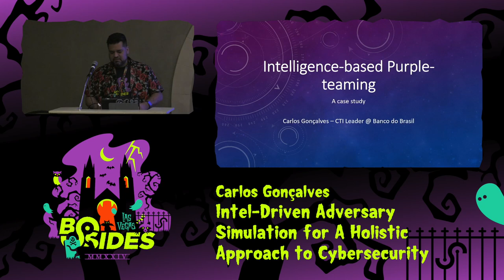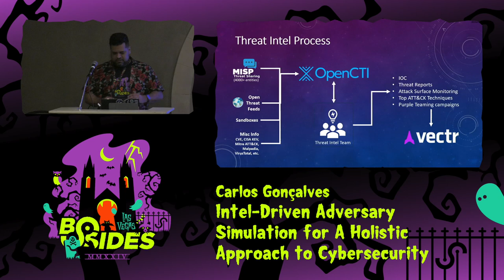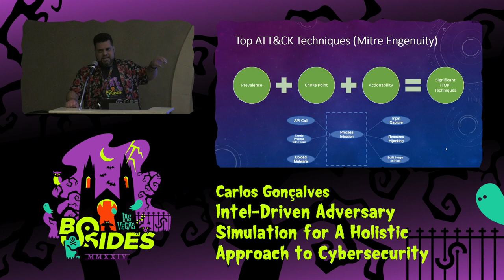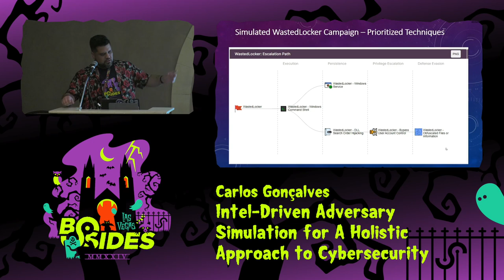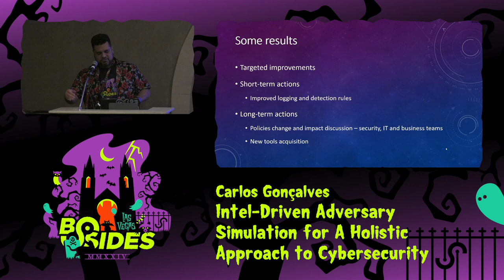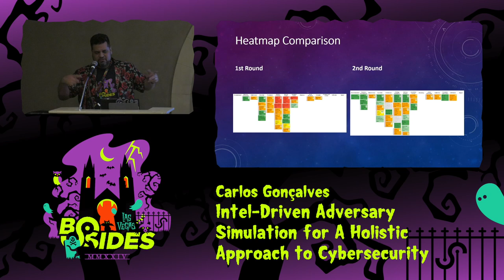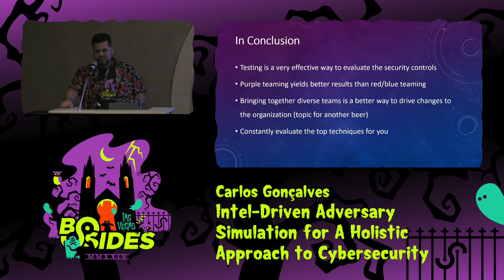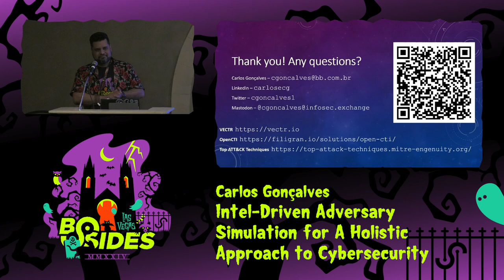PG - Intel-Driven Adversary Simulation for A Holistic Approach to Cybersecurity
Proving Ground, Wed, Aug 7, 17:30 - Wed, Aug 7, 17:55 CDT

Our presentation delves into the utilization of an intelligence-driven adversary simulation approach as a pivotal tool for identifying and addressing actual risks faced by organizations in the realm of cybersecurity. This methodology involves the strategic integration of best practices frameworks, effectively merging threat intelligence with adversary simulation techniques to forge a comprehensive risk management strategy.

Key aspects of the presentation include an emphasis on the importance of cross-functional team integration, the crucial role played by threat intelligence in formulating security strategies, and the provision of practical insights derived from real-world applications. Targeted at the full spectrum of the security workforce, including Chief Information Security Officers (CISOs), managers, and analysts, this presentation is designed to impart actionable knowledge. This knowledge aims to significantly enhance the cybersecurity posture and strategic decision-making capabilities within organizations.

People
Carlos Gonçalves